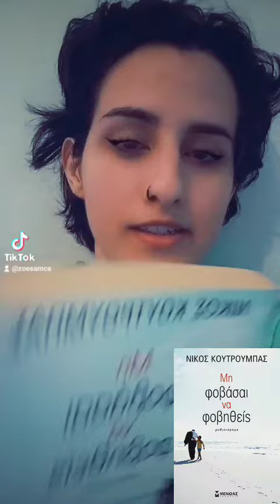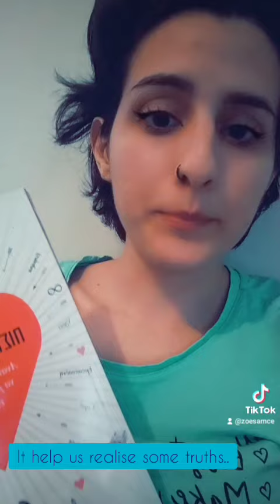Ep-58- 3 Books which can help in Spiritual Healing and Evolution!!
Choose a book which can help YOU personally!
I am just suggesting 3 books i think are special!!
Διαλέξτε ένα βιβλίο που μπορεί να βοηθήσει ΕΣΑΣ προσωπικά!
Εγώ απλά συστήνω 3 που θεωρώ αξιόλογα!!💖

Natural Products for Daily Care-Beauty-Health
(Humans and Animals)